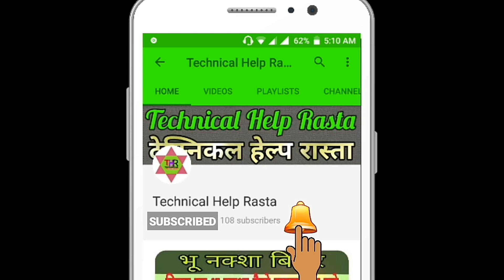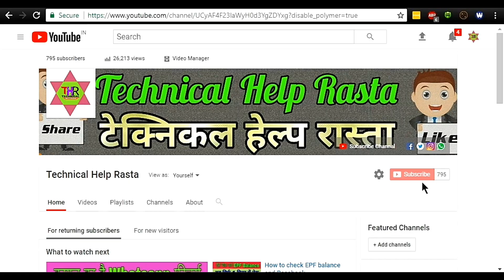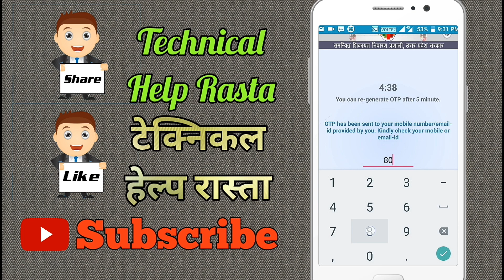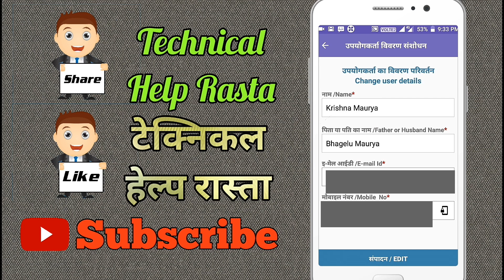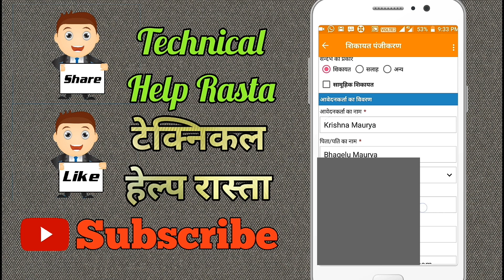Direct any complaint of any government employee to the Chief Minister's office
Hello
Dosto agar aap bhi kisi sarkari karmchari ki shikayat karna chahte hai to aap ye video last tak dekhe.
 kyoki is video bataya gaya hai ki aap apani shikayat jansunwai ke madhyam se Chief Minister office tak kaise pahunch sakte hai?